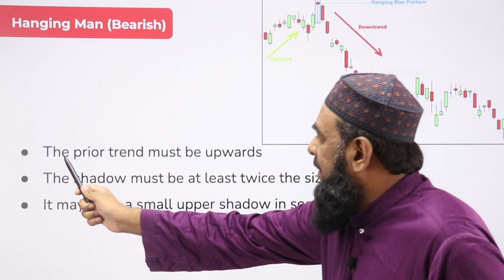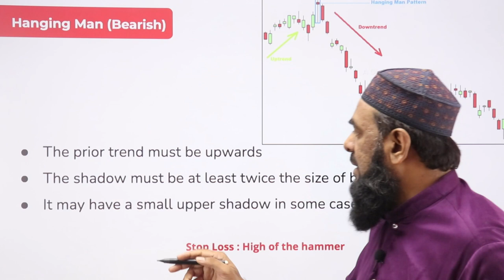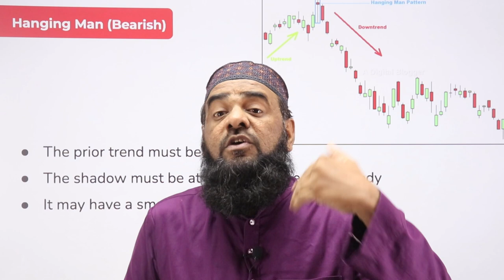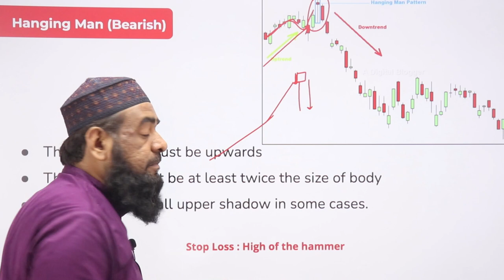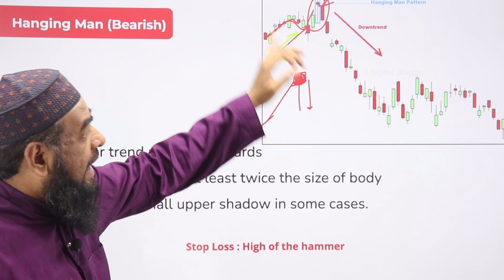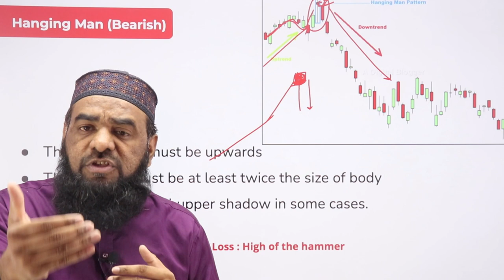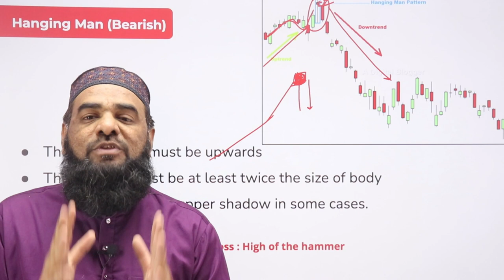Technical Analysis Course - Hanging Man Candlestick Pattern - Lesson 5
The Hanging man is a type of candlestick pattern. Candlesticks display the high, low, opening, and closing prices for a security for a specific time frame. Candlesticks reflect the impact of investors' emotions on security prices and are used by some technical traders to determine when to enter and exit trades.